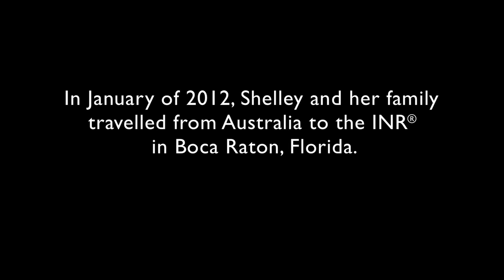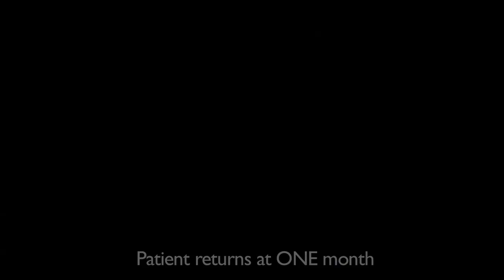Rapid improvement 10 years after brain injury due to cardiac arrest after treatment by Dr. Tobinick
Continuous improvement for 1 year after treatment by Edward Tobinick, M.D.
Dec 8, 2020 — Continuous improvement for 1 year after perispinal etanercept treatment by Edward Tobinick, M.D.

Improvement 18 mo. post-stroke after treatment by Edward Tobinick, M.D.
Mar 2, 2020 — Perispinal etanercept treatment by Dr. Tobinick. Filmed at the Institute of Neurological Recovery (INR®) in Boca Raton, Florida, ...

Edward Tobinick MD on LinkedIn
Edward Tobinick - Institute of Neurological Recovery, Boca Raton, Florida
Edward Lewis Tobinick graduated Phi Beta Kappa and Magna Cum Laude with honors in biology from Brandeis University in Waltham, Massachusetts and received his ...

Edward Tobinick - Google Scholar
Rapid improvement in verbal fluency and aphasia following perispinal etanercept in Alzheimer's disease. EL Tobinick, H Gross. BMC neurology 8 (1), 1-9, 2008.

11/11/19 stroke treatment by Edward Tobinick, M.D.
Nov 19, 2019 — 11/19/19 stroke treatment by Edward Tobinick, M.D. Rapid improvements in speech, walking, vision, arm and leg movement 2 years after stroke.

Edward Tobinick MD Biography
Edward Lewis Tobinick, M.D. is an American physician, inventor, and scientist. He has authored multiple, peer-reviewed, scientific publications in the field ...

Edward Tobinick Selective TNF Inhibition for Chronic Stroke and TBI
Edward Tobinick MD, founder of the Institute of Neurological Recovery, is a leading innovator in the field of neurological therapeutics.

Edward Tobinick MD on Doximity
Dr. Edward Tobinick, MD - Boca Raton, FL | Internal Medicine
Dr. Edward Tobinick, MD is a board certified internist in Boca Raton, Florida.